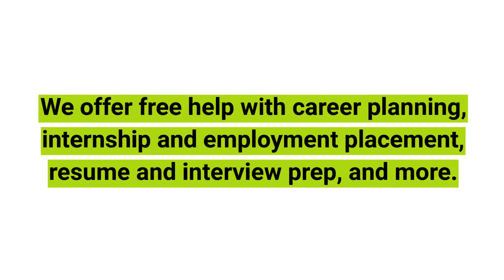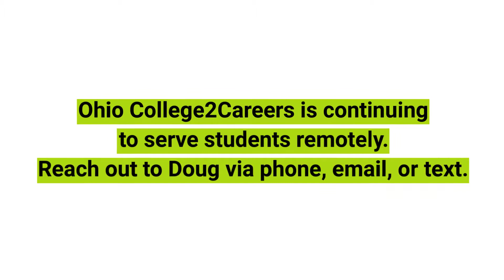Ohio College2Careers at the University of Cincinnati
Hear from the University of Cincinnati Ohio College2Careers Counselor Doug Mohr about the program.

Ohio College2Careers (Ohio C2C) is our program that assists college students with disabilities in public universities & colleges. Ohio C2C helps with career counseling, internship & employment placement, resume & interview prep, and more.